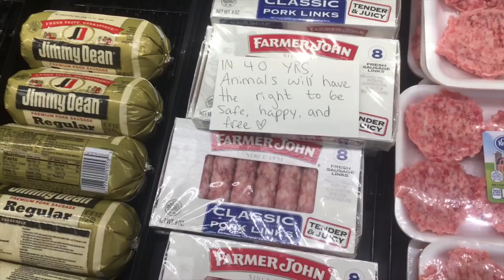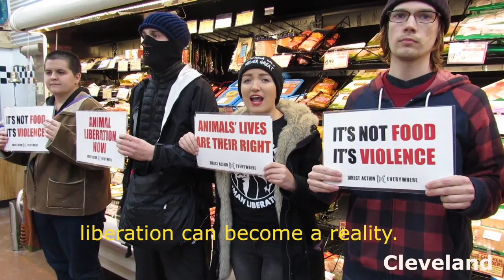WATCH activists everywhere disrupt violence to make animal liberation a reality.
Let's come together and make 2017 a reality for animals.